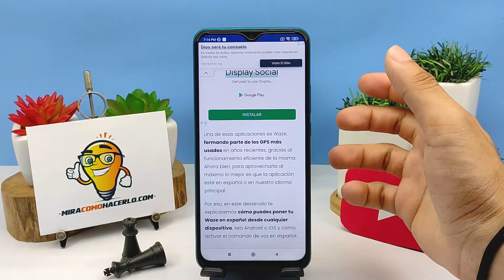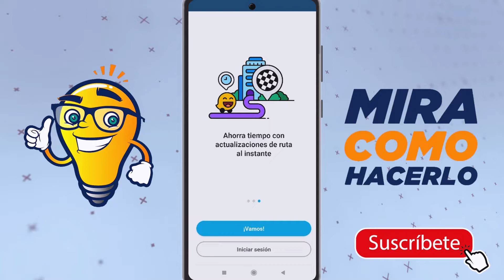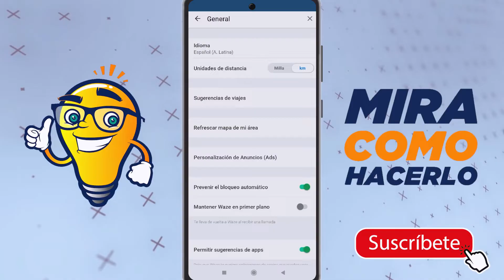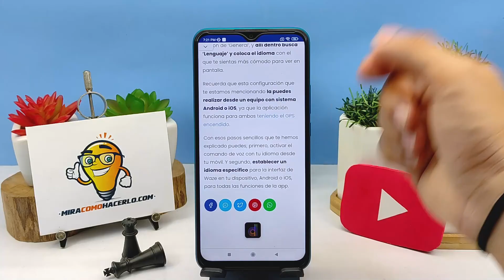¿Cómo Poner tu Waze en Español Desde Cualquier Dispositivo? - Android o iOS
En este video aprenderás Cómo Poner tu Waze en Español Desde Cualquier Dispositivo. En Mira Cómo Hacerlo encontrarás la información que estás buscando.